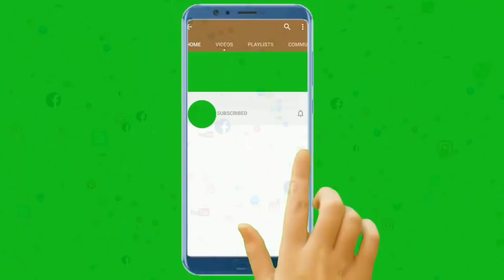Paagal , Mental Hospital || Very Emotional Story || Moral Story in Urdu&Hindi || Sabaq Amoz Kahani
romanticstory 2023
रोमांटिक उपन्यास

romantic novel
haveli based novel
bold novel
passion novel
hearttouching&emotionalstories In this channel, I've tried to present Sayings of Prophet Muhammad (S.A.W.W), Ahadith, Prohets' stories , Sabaq aamoz kahaniyaan &